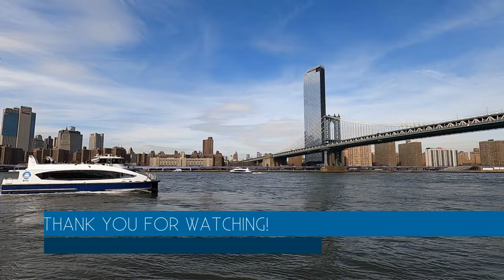NEW YORK CITY Discovering 23rd STREET Mᴀɴʜᴀᴛᴛᴀɴ Wᴀʟᴋɪɴɢ ᴛᴏᴜʀ 🎥 July 28, 2020 🕒 4:00 pm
23rdStreet was created under the Commissioners' Plan of 1811.[2] The street hosts several famous hotels, including the FifthAvenueHotel and HotelChelsea, as well as many theaters. Several skyscrapers are located on 23rd Street, including the FlatironBuilding, the Metropolitan Life Insurance Company Tower, and OneMadison.

As with other numbered streets in Manhattan, FifthAvenue separates West and East 23rd Street. This intersection occurs in MadisonSquare, near MadisonSquarePark, both of which are part of the Flatiron District. West of SixthAvenue, West 23rd Street passes through Chelsea. East of LexingtonAvenue, East 23rd Street runs along the southern boundary of Kips Bay and the northern boundaries of Gramercy and PeterCooperVillage.

Since 1999, an area north of 23rdStreet around the park has been referred to as NoMad.

In 1907, a small lot of land on the north side of 23rdStreet, between Twelfth and Eleventh Avenues, was acquired by the Commissioner of Docks and Ferries. The land was transferred to the NewYork City Department of Parks and Recreation in 1915, becoming a public park called the Thomas F. Smith Park, later the Chelsea Waterside Park. In 2000, the westernmost block of 23rd Street was demolished as part of a reorganization of traffic patterns and an expansion of the park. The expanded 2.5-acre (1.0 ha) park contains a dog run, children's playground, basketball court, and soccer green.

Just west of Tenth Avenue, the street passes under the High Line, a 1.45-mile (2.33 km) elevated linear park built on the structure of the former West Side Line railroad. The High Line contains both a staircase and an elevator entrance from 23rd Street.

The block of 23rdStreet between Fifth and Sixth Avenues is part of the Ladies' Mile Historic District. Designated a New York City landmark in May 1989, it is an irregularly-shaped district consisting of 440 buildings on 28 blocks and parts of blocks, from roughly 15th Street to 24th Street and from Park Avenue South to west of Sixth Avenue.

East 23rd Street, which runs between Fifth Avenue and the East River (FDR Drive), is one of the main thoroughfares of Gramercy Park.

The 22-story Flatiron Building is located on the south side of East 23rd Street at the street's intersection with FifthAvenue and Broadway, occupying the triangular parcel bounded by these two avenues and 22nd Street. The origin of the term "23 skidoo" is said to be from wind gusts caused by the building's triangular shape or hot air from a shaft through which immense volumes of air escaped, producing gusts that supposedly lifted women's skirts.

The Metropolitan Life Insurance Company (MetLife), headquartered at 1 Madison Avenue at East 23rd Street, played a significant role in shaping the character of development along East 23rdStreet in the early 20th century, constructing six buildings successively along the street and around the block to the corner of 24th. The tallest of these is the 700-foot (210 m) Metropolitan Life Insurance Company Tower, built in 1909 at the intersection of 24th Street and Madison Avenue. The tower, with its ornate clocktower faces, was one of Manhattan's first skyscrapers. For four years, until the construction of the Woolworth Building in 1913, it was the tallest building in the world. It also owned a building across the street, which was the location of the 23rdStreet Fire that killed 12 firemen. A new apartment building, the current MadisonGreen, was announced for the site in the 1970s, but the building itself was not constructed until 1982.